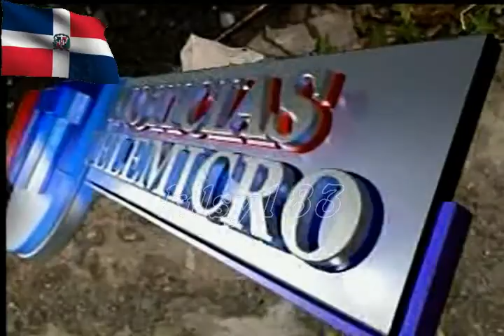noticias telemicro esta en ti 3